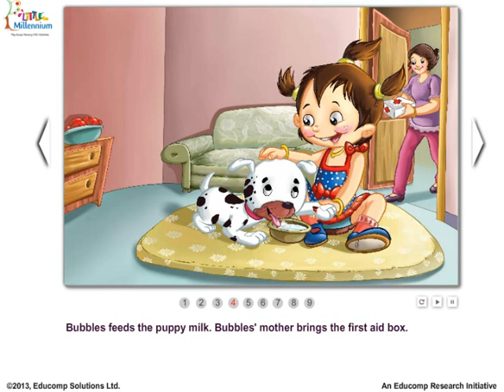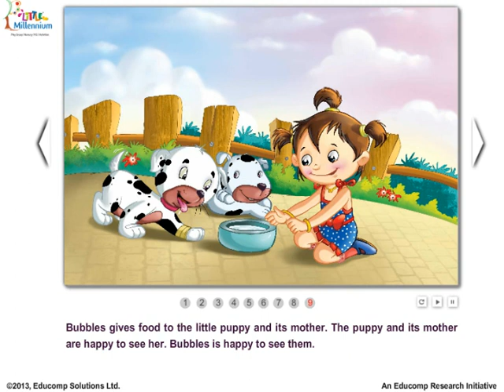BUBBLES DEAR PUPPY STORY 01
BUBBLES DEAR PUPPY STORY